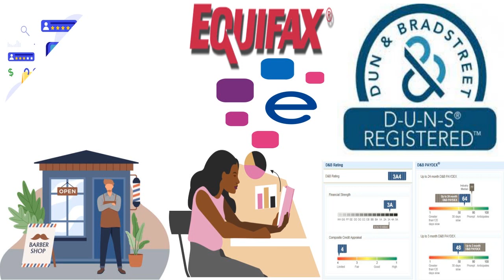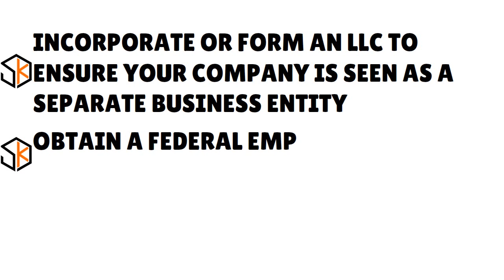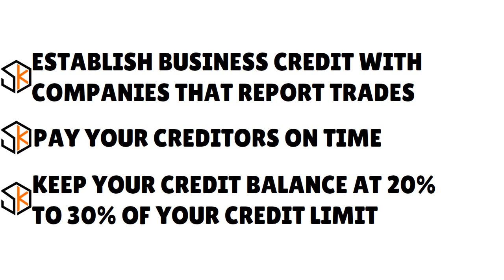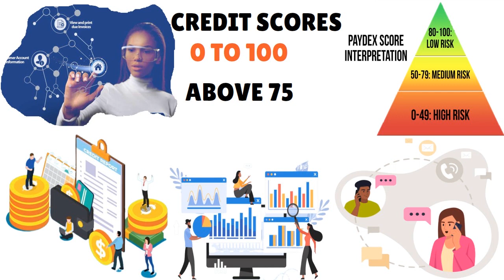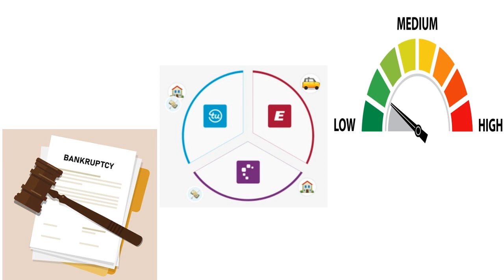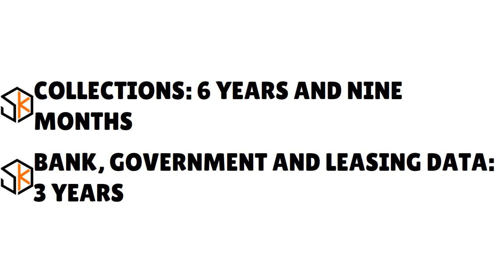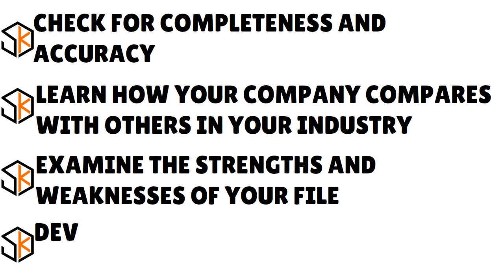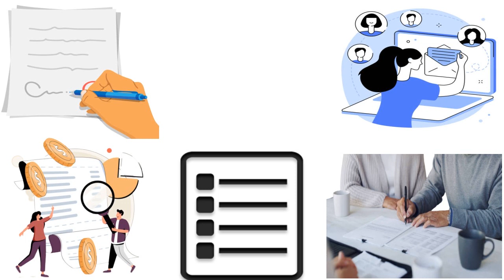Business Credit (2024) : The Nuts and Bolts to Know This Year | What Has Changed 💰 CREDIT S5•E215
Business Credit (2024) : The Nuts and Bolts to Know This Year | What Has Changed - 2024 Business Credit : The Nuts and Bolts to Know This Year | What Has Changed.